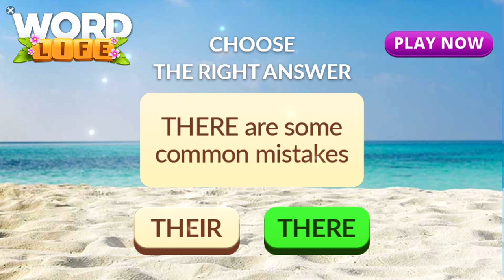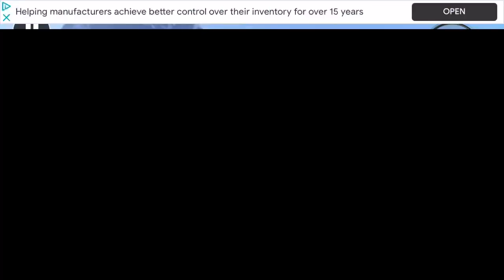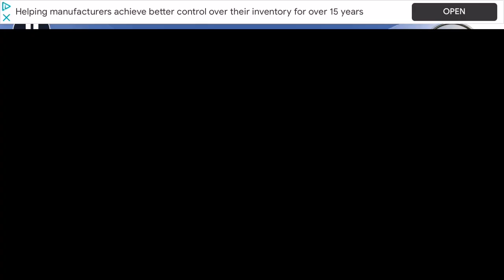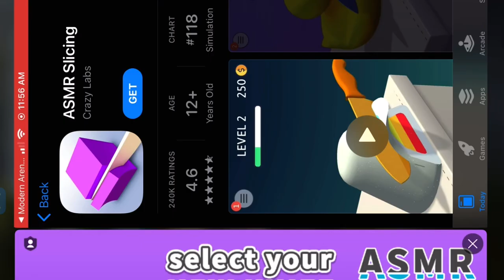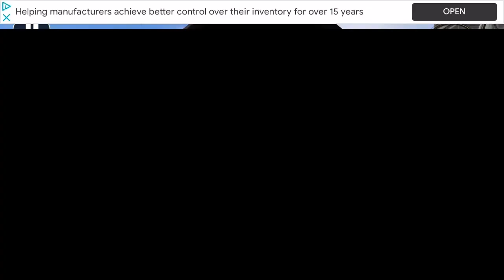Modern Arena Strike Free Mobile Shooting Game Walkthrough Gameplay 4 Snow Levels No Commentary iOS